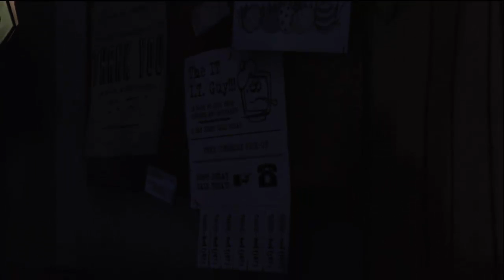The Walking Dead Episode 1 Walkthrough - Part 6 (The Picture)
My walkthrough of The Walking Dead video game played on Xbox 360!